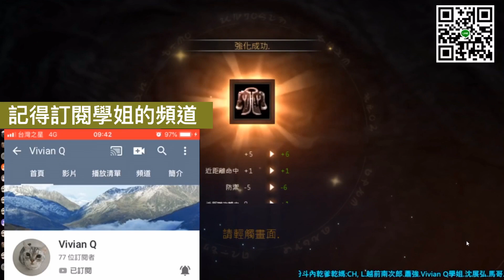天堂M＊佛心活動飾品大躍進!!學姐學姐真美麗 !ft.vivian Q～リネージュM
＊ 板橋區文化路一段419-6號 新埔捷運站1號出口
●小姐姐早午餐推薦↓
＊新北市新莊區中信街72-2號